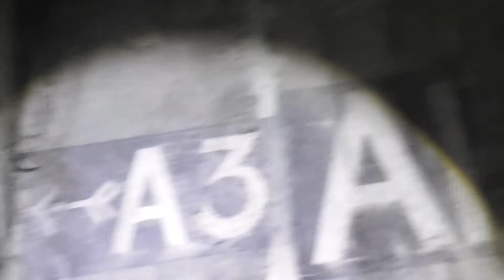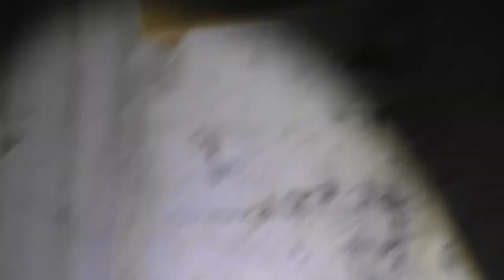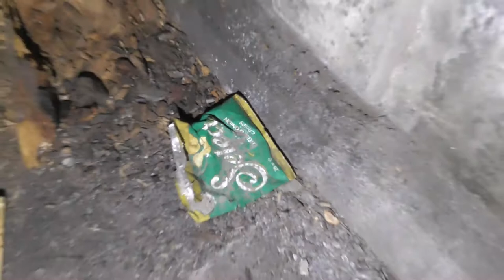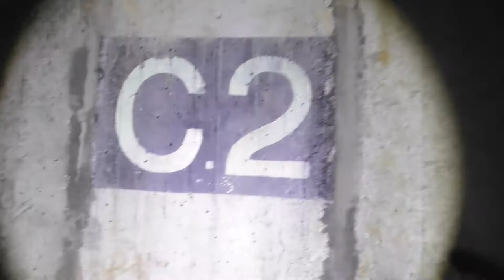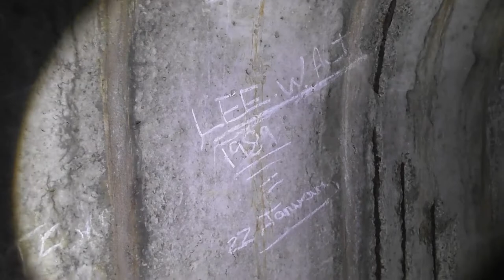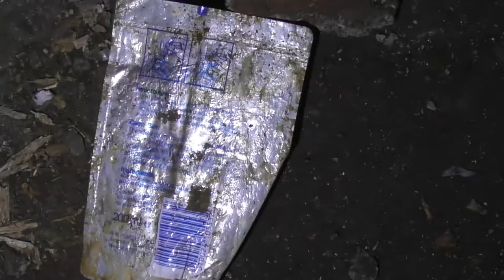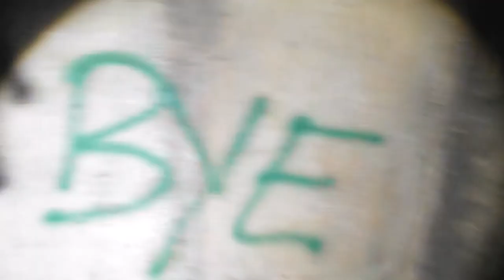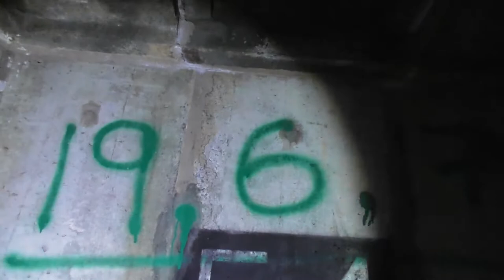HUGE CAVE SPIDERS! Inside An Abandoned Air Raid Shelter (PT 2)